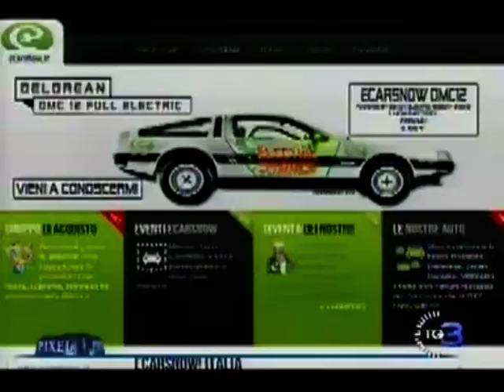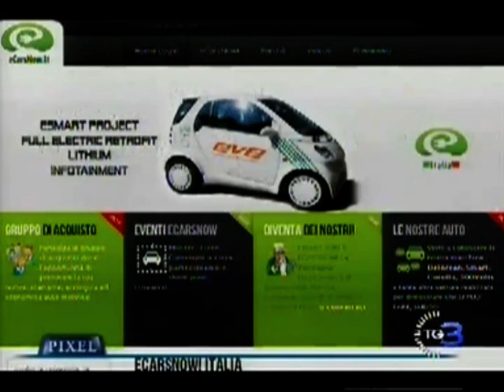eV-Now! e Daniele Invernizzi al Tg3, su "Pixel"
Abbiamo incontrato i giornalisti della rubrica Pixel a Torino, alla mostra Stazione Futuro dove stiamo esponendo una 500elettrica.

Servizio a cura della redazione cronaca del Tg3